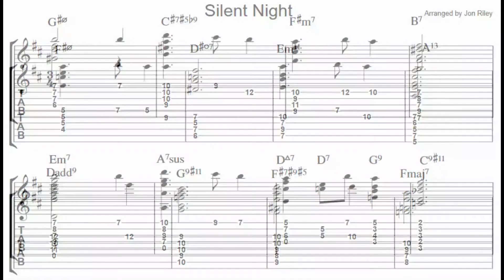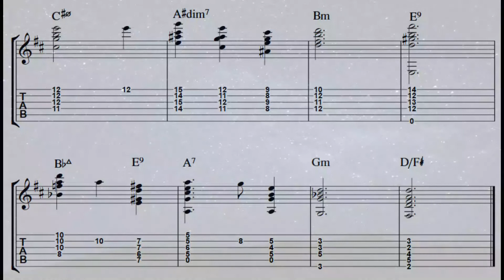Silent Night - jazz chords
Christmas jazz chord blowout